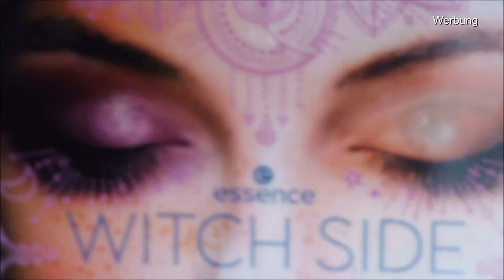Meine Kinder schminken mich | Die kreativen Köpfe von Mamizauber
▷ INFOS ZUM AKTUELLEN VIDEO:
Das sind die kreativen Köpfe von Mamizauber. Sie haben immer die besten Ideen und inspirieren mich. Ihre Meinung zählt!